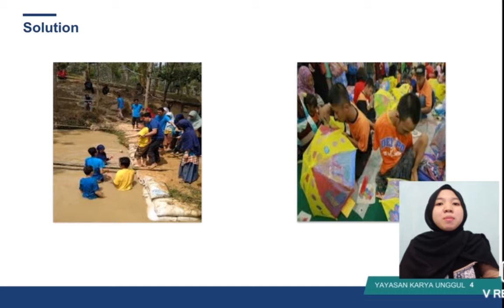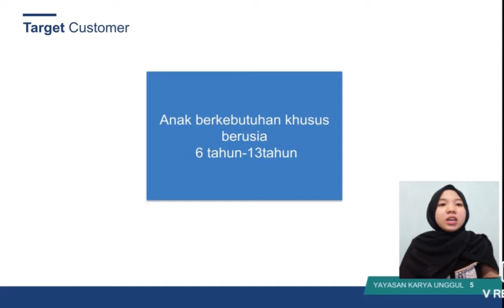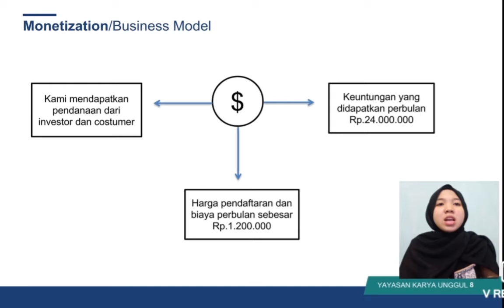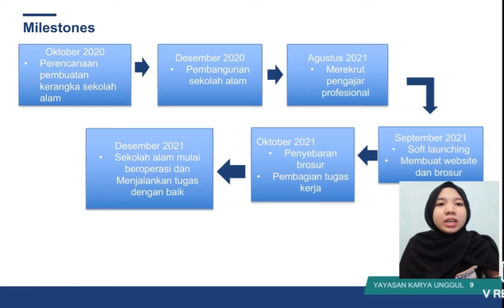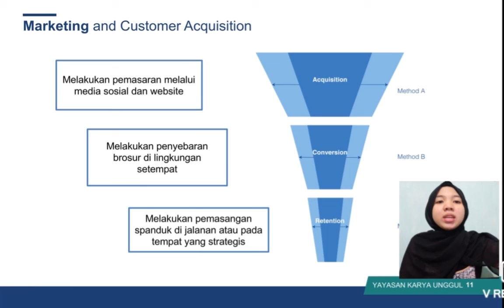Sekolah alam luar biasa-Agnesia anti puspitaningrum-Kewirausahaan 1-ENFEST 2020